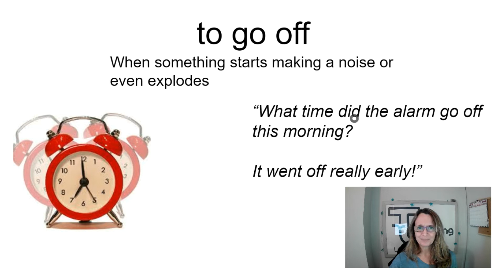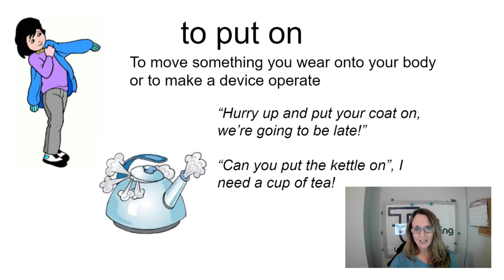Phrasal Verbs for Your Daily Routine | TopUp Learning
Welcome to TopUp Learning and welcome to your one-minute lesson.  Today, we are looking at phrasal verbs for your daily routine.